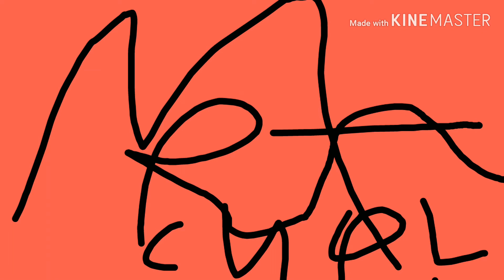Mia's world of crazyness